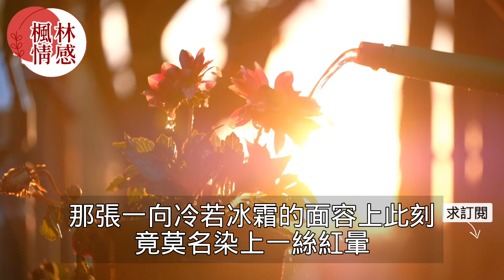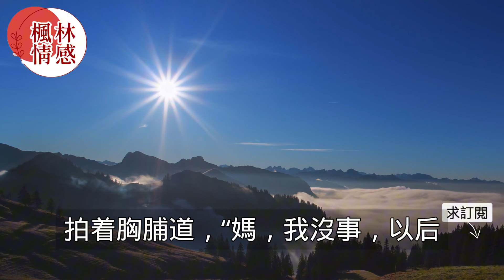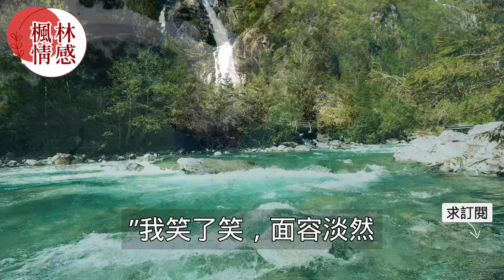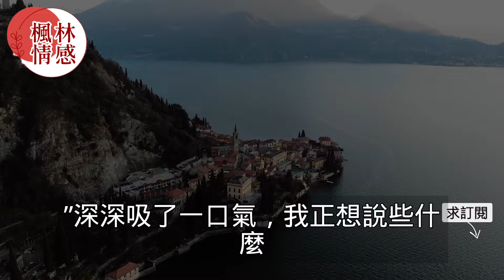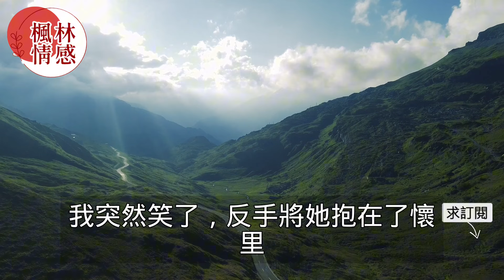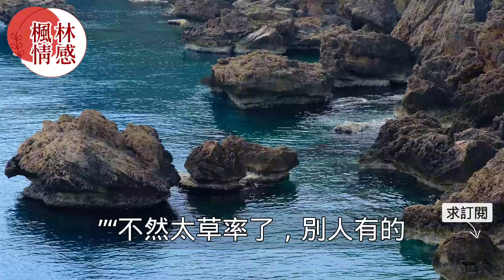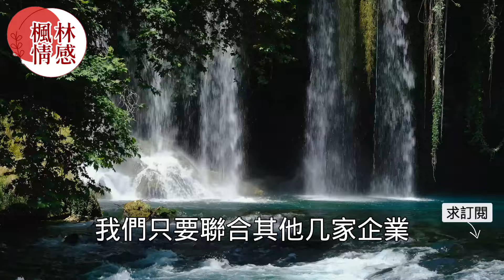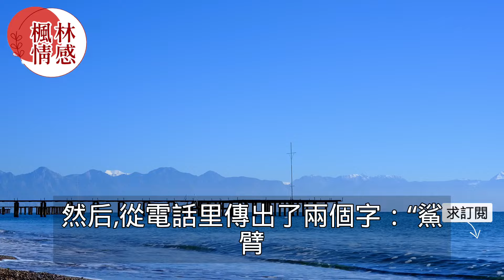追求七年的女友卻在婚禮上和認識三個月的男人跑了，男友成了全城笑柄怎料女友的回應讓他瞬間氣炸！真實故事 ｜都市男女｜情感｜男閨蜜｜妻子出軌｜楓林情感